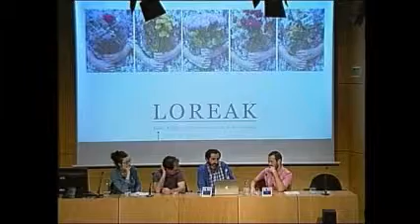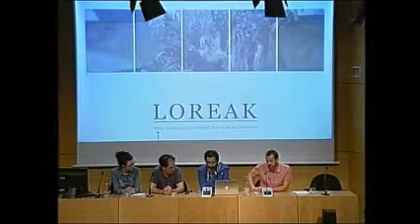Loreak filmaren protagonistak - Eragin Kultur Elkartea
KOLDO  MITXELENAko Areto Nagusian Loreak filmaren protagonistak 2015eko EKAINAK 8.

Eragin Kultur Elkartea